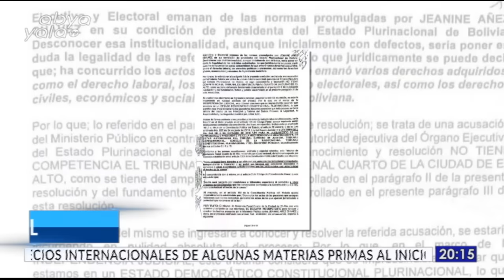Negativa de un Tribunal de El Alto de enjuiciar por vía ordinaria a Jeanine Añez.